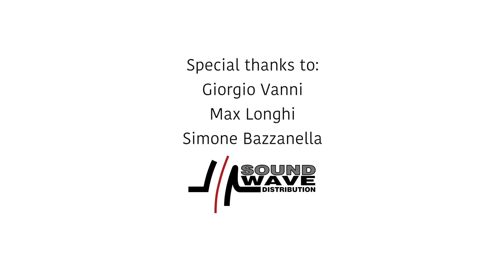What's my Destiny Dragon Ball feat. Giorgio Vanni | Cover in 13 Stili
Dopo un sondaggio sulle mie storie Instagram è stata fatta la vostra volontà e ho realizzato questo video con l'ospite per eccellenza: Giorgio Vanni !!!
Ringraziamenti speciali vanno a:
Giorgio Vanni
Max Longhi
Simone Bazzanella

Questo video è stato realizzato con l'aiuto di:
Headrush Pedalboard
Giovanni Blanco Handmade Basses and Guitars

Dragon, dragon
Dragon, Dragonball
Dragon, dragon
Dragon, Dragonball

Chi sei, Goku non lo sai
però presto lo scoprirai
e poi tu scomparirai
Andrai nell'immensità
laggiù, incontro all'oscurità
finché tutto cambierà
Una nuova realtà
con le sue verità
scaverà nel tuo passato
e guardando più in là
il tuo cuore saprà
ritrovare Dragonball

What is my destiny, Dragonball
io so che tu lo sai, Dragonball
perché non c'è
un drago che
sia grande come te
What is your destiny, Dragonball (what's your destiny)
tu non ce lo dirai, Dragonball (what's my destiny)
ma tornerai
e già lo sai
che il buio vincerai

Dragonball
Dragon, dragon
Dragon, Dragonball
Dragonball
Dragon, dragon
Dragon, Dragonball

Dragonball
Dragon, dragon
Dragon, Dragonball
Dragonball
Dragon, dragon
Dragon, Dragonball

L'oscurità splendente
diverrà con te
perché
la tua fiamma oramai
è più ardente che mai

perché non c'è
un drago che

What is my destiny, Dragonball (what's my destiny)
woowowo Dragonball (what's your destiny)
woowo
woowo
wowowo

ma tornerai
Dragonball
Dragon, dragon
Dragon, Dragonball
Dragonball
Dragon, dragon
Dragon, Dragonball
Dragonball